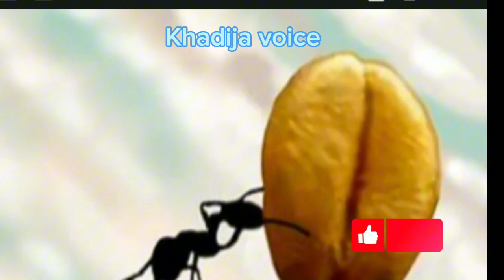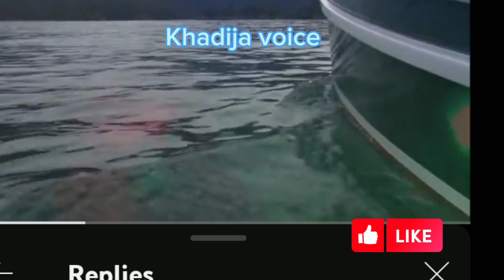Hazrat Suleman Aur Chuinty Ka Waqia || Hazrat Suleman Aur Samundar Ka Aadmi || Islamic Story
AssalamoAlaikum Viewers!

hazrat suleman a.s ka waqia#hazrat suleman aur chuinty ka waqia#hazrat suleman aur samunder ke admi ka waqia#allah rizq waldainkehuqooq waldain ki dua#islamicvideo